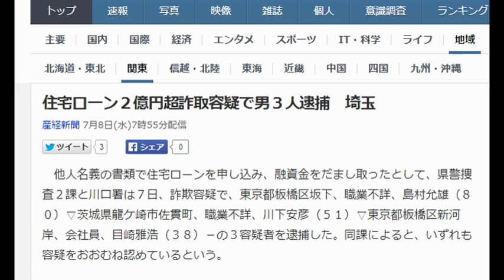住宅ローン２億円超詐取容疑で男３人逮捕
住宅ローン２億円超詐取容疑で男３人逮捕　埼玉
産経新聞 7月8日(水)7時55分配信

　他人名義の書類で住宅ローンを申し込み、融資金をだまし取ったとして、県警捜査２課と川口署は７日、詐欺容疑で、東京都板橋区坂下、職業不詳、島村允雄（８０）▽茨城県龍ケ崎市佐貫町、職業不詳、川下安彦（５１）▽東京都板橋区新河岸、会社員、目崎雅浩（３８）－の３容疑者を逮捕した。同課によると、いずれも容疑をおおむね認めているという。

　同課によると、島村容疑者らは類似の手口などで、６回にわたり約２億２千万円を詐取したとみられる